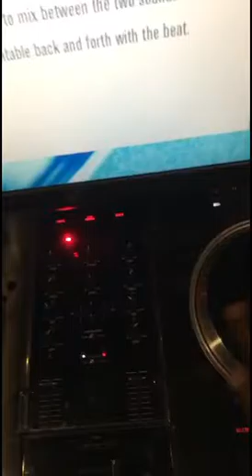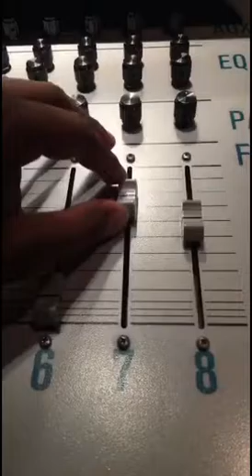Seattle in 24 hours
A young man traveling solo in Seattle, Washington